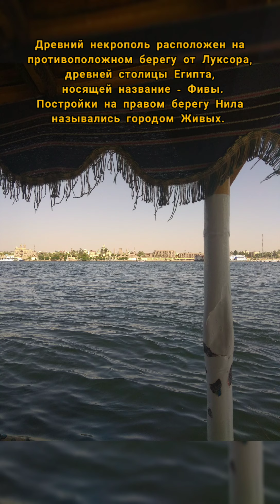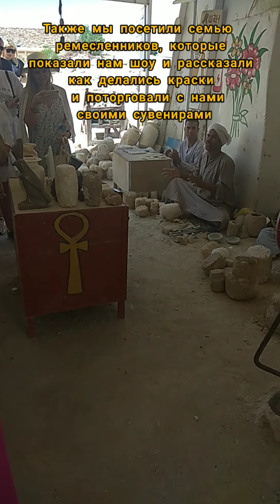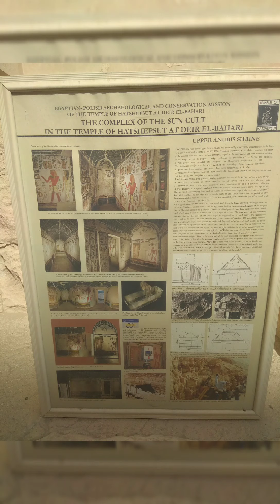Древнеегипетский некрополь в Луксоре | Путешествие по Древнему Египту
Краткое обозрение долины Цариц и Царей,  я постараюсь вам разсказать малую часть истории этих мест.

Древний некрополь расположен на противоположном берегу от Луксора, древней столицы Египта, носящей название - Фивы. Постройки на правом берегу Нила назывались городом Живых. Там проживало население Фив. Для захоронений фараонов, членов их семей и высокопоставленных чиновников был основан город Мертвых на левом берегу Нила. Здесь были построены гробницы и погребальные храмы.

История возникновения некрополя

Первые захоронения относятся к концу XVII - началу  XVIII династий, во времена правления фараона Тутмоса I. Он изменил традицию хоронить фараонов в пирамидах. Выбрав уединенное место в скалах для строительства гробницы, фараон надеялся, что его тайное захоронение останется не разграбленным.

C XVI в. до н.э. по XI в. до н.э. на протяжении пяти столетий создавался некрополь в долине Царей. В это же время на юго-западе от долины Царей начали вести захоронения жен, детей и важных государственных лиц в долине Цариц. Гробницы в Долине Цариц строили меньшими по размерам, но внешне похожими на гробницы фараонов.

На сегодняшний день в долине Цариц обнаружено около 70 гробниц, принадлежавших женам, детям фараонов, жрецам и представителям власти. Половина гробниц еще не опознана. Более компактная по размерам, долина Цариц удобнее для посещения туристами.

Самая интересная находка - это гробница жены Рамсеса II Нефертари, украшенная фресковой живописью. Рисунки из гробницы Нефертари ученые считают очень важными для изучения истории Древнего Египта. Для посещения этой гробницы нужно покупать отдельный билет.

В Долину Царей  мы попали с экскурсией. Она начиналась в Луксоре.

Мы переплыли Нил на небольшом кораблике.

Похожих на наш кораблик стоит много на пристани.

Там мы пообедали в одном из местных ресторанов на берегу нила

Город Мертвых

Далее мы отправились в город Мертвых на автобусе. Это Долина Царей и Долина Цариц.

По дороге мы увидели гигантские статуи фараона Аменхотепа III, которые называют Колоссами Мемнона. Они когда то возвышались перед гигантским поминальным комплексом, который был разрушен со временем.

Потом нас повезли дальше, смотреть гробницы.

Вскоре мы приехали в Долину Царей.

Безжизненная пустыня с выжженной солнцем землей выглядит также, как и много лет назад, во времена Древнего Египта. В долине до сих пор ведутся раскопки, поэтому туристам открыт вход лишь в некоторые гробницы.

Порадовало, что для продолжения экскурсии нам предложили сесть в электромобили, чтобы подъехать поближе к гробницам. Солнце светит там нещадно. Радуешься даже небольшой тени.

￼Вход в гробницы примерно у всех одинаковый. Туристов пускают только в некоторые из них.

Самое интересное внутри. В гробницах сохранились рисунки и барельефы, рассказывающие о божественном происхождении фараонов, сценами из повседневной жизни. Рисунки из Книги Мертвых и множество загадочных надписей рассказывают о путешествии в загробный мир.

К сожалению, фотографировать внутри гробниц не разрешено.

Храм Хатшепсут

Отдельного внимания заслуживает храм царицы Хатшепсут. Единственная женщина-фараон, правившая страной 21 год, пришла к власти после смерти фараона Тутмоса II став регентшей при малолетнем пасынке Тутмосе III.

При ее правлении Египет процветал. Она ценила искусство, восстанавливала памятники и возводила новые. Кроме того, было построено очень много различных объектов, в том числе и погребальный храм.

Хатшепсут строила свою гробницу не похожей на другие. Она напоминает храм, вырубленный в скале.

Ведущая к нему дорога когда то была окружена скульптурами сфинксов царицы.

Храм имеет три террасы, расположенные на разных уровнях, с пандусом по середине.

На верхней террасе совершались религиозные обряды. По сторонам площадки, расположенной на террасе, находятся святилища.

Вход в святилище

Рисунки и барельефы внутри храма Хатшепсут

Вид с нижней террасы храма Хатшепсут. Сейчас пустыня вокруг смотрится довольно уныло. А при строительстве храма были завезены мирровые деревья и высажены вдоль длинной аллеи, ведущей к храму. Но со временем о храме и деревьях вокруг перестали заботиться.

Конечно очень жаль, что былую красоту храма можно лишь представлять, основываясь на кусочках сохранившихся барельефов, статуй и рассказов экскурсовода. Хотелось бы увидеть храм не разрушенным временем, в его первозданном виде.

Гробницы фараонов было интересно рассматривать. Перед глазами оживает история Древнего Египта, которую изучали еще в школе. Ничего подобного больше нигде не встретишь.